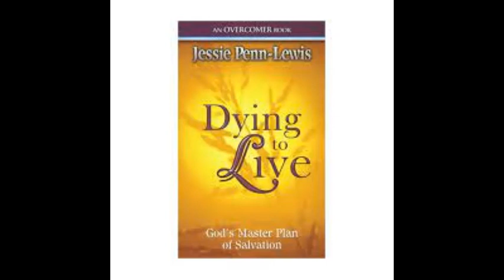Ch. 1 Dying To Live `Jessie Penn Lewis`